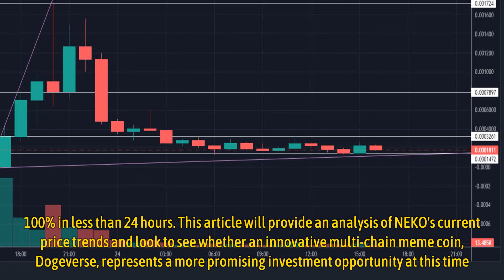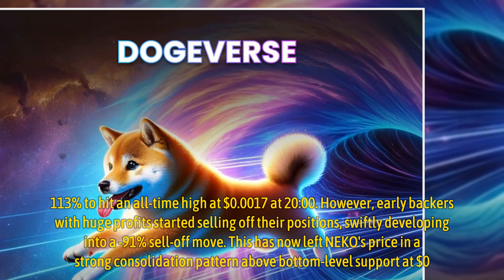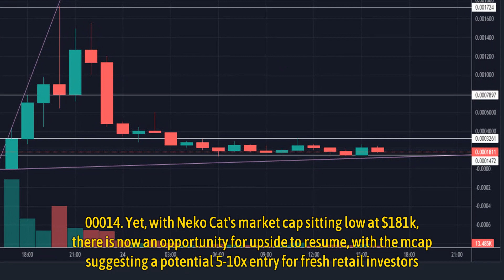NEKO Cat Token Soars 7,100% and All Eyes Turn to This New Dog Coin That Just Secured $10 Million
NEKO Cat Token Soars 7,100% and All Eyes Turn to This New Dog Coin That Just Secured $10 Million Funding - In the latest Solana meme coin pump, new token NEKO cat has exploded +7,100% in less than 24 hours.

This article will provide an analysis of NEKO’s current price trends and look to see whether an innovative multi-chain meme coin, Dogeverse, represents a more promising investment opportunity at this time.

NEKO cat gained quick-fire traction in the crypto community amid rapid progress by its developer; however, after being hit with a Twitter account suspension – everything now lies in the balance.